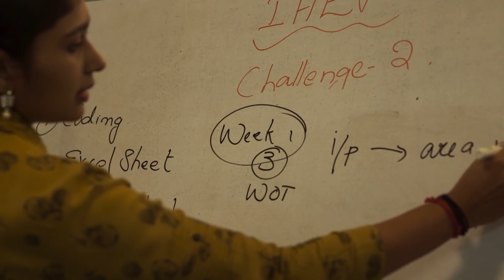Celebrating 10,000 students at Skill-Lync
When we started as a dream of two mechanical engineers who wanted to change the way engineers were trained in India just over five years ago, we did not expect that we would have ten thousand engineering students studying with us in such a short time.

Surya and Sarang, the two founders of Skill-Lync, had a vision that they will be able to help students around the world train in the latest industry-standard skills.

In the process they stumbled upon an innovative method of training the future generations of engineers. Through a mix of industry-leading courses, technical support staff, and industry-relevant projects we have reached our current position in the global engineering education space. Our industry-relevant projects are similar in scope to the projects that engineering firms around the world are working on right now, this helps students have an in-depth understanding about the various tools and software used in the industry.

Skill-Lync's Premium Master's Program is a comprehensive program created by Skill-Lync with inputs from industry experts. A student upon completing a Skill-Lync Premium Master's Program is ready to start working at any engineering firm - producing value from the first day. In the program students will focus on learning theory and understanding how it to current day trends, faciliated by our projects. Any questions that a student might have when they are studying will be solved by our team of technical experts.